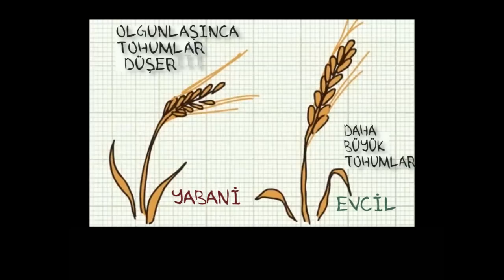Tarih Öncesi İnsan 101: Tarım Hayatımıza Giriyor (3. Bölüm) (Biyoloji / Dünya'daki Yaşamın Tarihi)